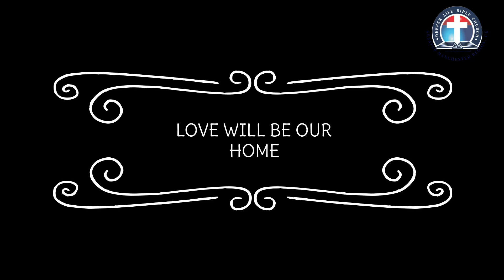Love Will be Our Home: DLBC Manchester Children Choir